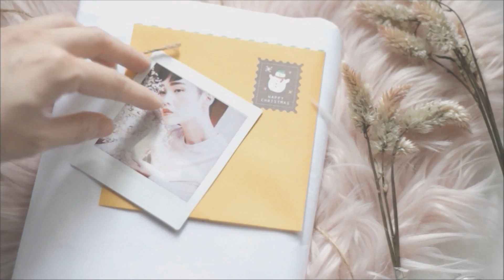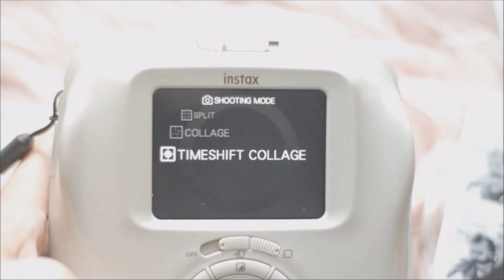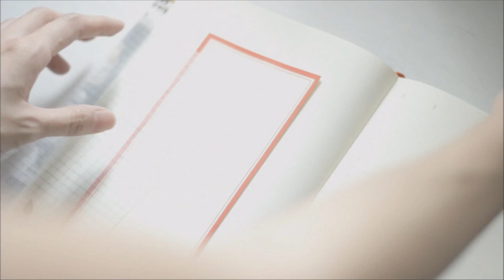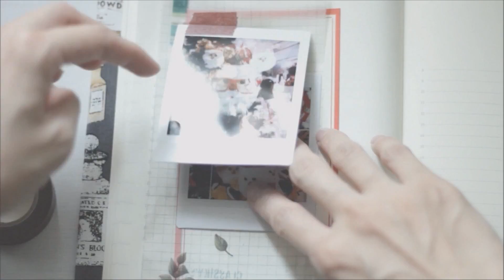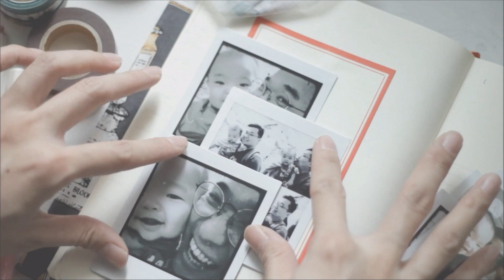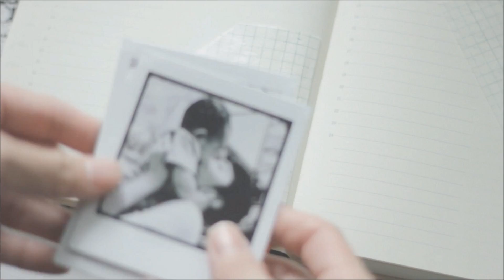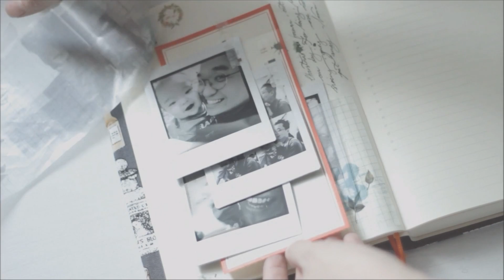Journal With Me Christmas Edition with SQ20 | Lollalane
Filming this video was not a smooth one. Sunlight was playing game with me, computer crashed and memory card lost, all these could be so frustrating but surprisingly my mood is not ruined at all. Must be the Christmas spirit channel through lol

Thank you so much to Fujifilm for sending me this very lovely yet thoughtful Christmas gift!

I have always been a happy user of SQ10, but it wasn't the most ideal camera to take photo of my baby as he could never stay still for a shot. Shots got blurry and the moments I wish to preserve would be gone. With SQ20, all my problems are solved. With the feature of extracting frames from short videos that it shots, I sure get a baby-perfect shot. I'm calling all the mothers out there, you know you need this instax camera!

I wouldn't call this as my last video upload for year 2018, I will work my very best to make another video to call this year an end. Hopefully things go smoothly as I have planned, if it does not, I will see you all again next year!